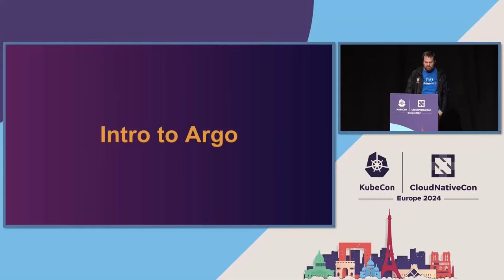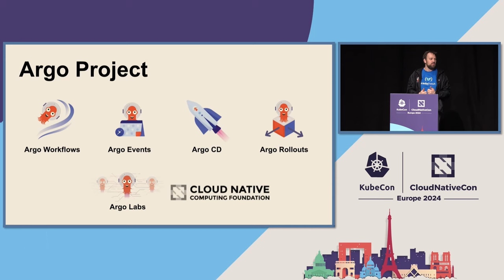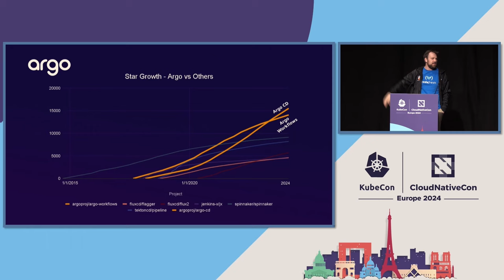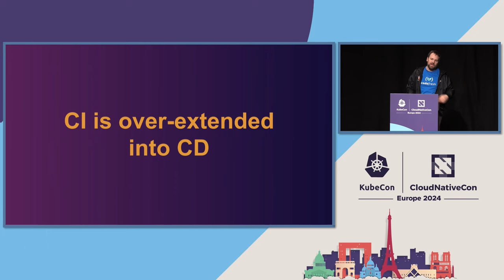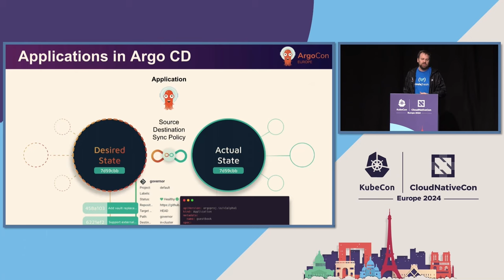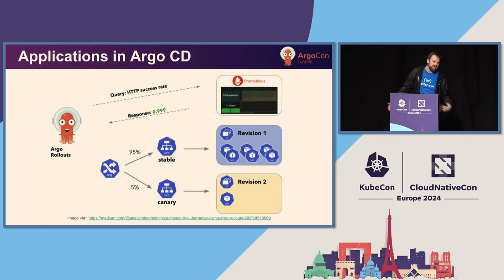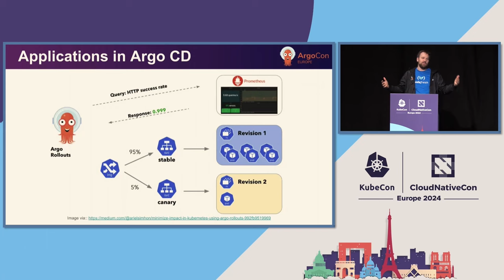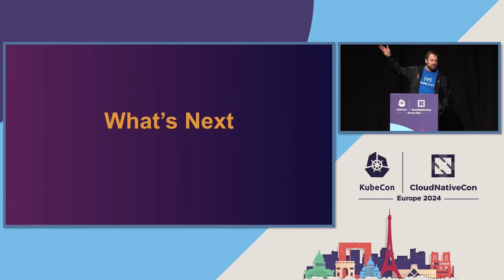Growing Better Together: Argo's Community-Driven Development | Project Lightning Talk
The Argo project has seen remarkable growth and stability in its four projects, thanks to the vibrant and diverse community of maintainers and contributors. The ease with which the Argo projects integrate with vendor and open-source platforms has also contributed to making it an integral part of many developer portals. The Argo project has become a critical asset for deploying apps to Kubernetes, managing huge workflows and employing advanced deployment strategies, its ease-of-use and integrations making it a top choice for development teams looking to streamline processes, increase efficiency, and reduce manual errors.

Attendees to this session will learn more about the project's journey so far and what the future holds. Experience how Argo CD and Rollouts declarative approaches enable teams to define the desired state of their application and even automatically rollback, if needed. Discover how Argo integration with Backstage provides flexibility, visibility, and accessibility to the deployment process for anyone building out their IDP. Learn how to simplify workflows, reduce manual deployment errors, and understand how integrations with various platforms and projects like CNOE, KubeFlow, and Backstage can further enhance the ease-of-use, flexibility, and accessibility of your platform, whether it’s processing data, automating infrastructure or deploying applications.